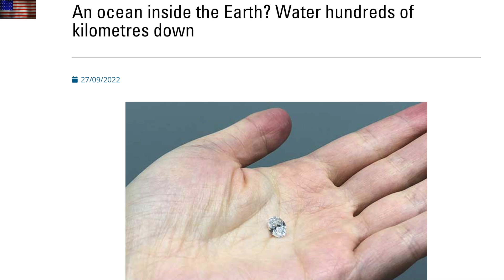The Waters Below, Asteroid Impactor, Big Coronal Hole | S0 News Sep.28.2022